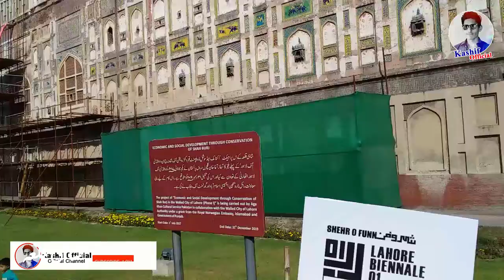Lahore Fort inside Scene | Lahore at First Time | 2018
Lahore Fort
The Lahore Fort (Punjabi and Urdu: شاہی قلعہ‎: Shahi Qila, or "Royal Fort") is a citadel in the city of Lahore, Punjab, Pakistan.[1] The fortress is located at the northern end of walled city Lahore, and spreads over an area greater than 20 hectares.[2] It contains 21 notable monuments, some of which date to the era of Emperor Akbar. The Lahore Fort is notable for having been almost entirely rebuilt in the 17th century,[3] when the Mughal Empire was at the height of its splendour and opulence.[4]

Though the site of the Lahore Fort has been inhabited for millennia,[2] the first record of a fortified structure at the site was in regard to an 11th-century mud-brick fort.[2] The foundations of the modern Lahore Fort date to 1566 during the reign of Emperor Akbar, who bestowed the fort with a syncretic architectural style that featured both Islamic and Hindu motifs.[2] Additions from the Shah Jahan period are characterized by luxurious marble with inlaid Persian floral designs,[2] while the fort's grand and iconic Alamgiri Gate was constructed by the last of the great Mughal Emperors, Aurangzeb, and faces the renowned Badshahi Mosque.

After the fall of the Mughal Empire, Lahore Fort was used as the residence of Emperor Ranjit Singh, founder of the Sikh Empire. The fort then passed to British colonialists after they annexed Punjab following their victory over the Sikhs at the Battle of Gujrat in February 1849. In 1981, the fort was inscribed as a UNESCO World Heritage Site for its "outstanding repertoire" of Mughal monuments dating from the era when the empire was at its artistic and aesthetic zenith.[2]The fort is located in the northern part of Lahore's old walled city. The fort's Alamgiri gate is part of an ensemble of buildings, which along with the Badshahi Mosque, Roshnai Gate, and Samadhi of Ranjit Singh, form a quadrangle around the Hazuri Bagh. The Minar-e-Pakistan and Iqbal Park are adjacent to the northern boundary of the fort.Early history

A picture showing the Lahore Fort (Alamgiri Gate in background) and Hazuri Bagh Pavilion (foreground) in 1870.
Though the site is known to have been inhabited for millennia,[2] the origins of Lahore Fort are obscure and traditionally based on various myths.[5]Layout

The fort, as seen from the northeast minaret of the Badshahi Mosque.
The fort is divided into two sections: first the administrative section, which is well connected with main entrances, and includes gardens and Diwan-e-Khas for royal audiences. The second, a private and concealed residential section is divided into courts in the north and accessible through elephant gate. It also contains Sheesh Mahal, spacious bedrooms and small gardens.[28] The exterior walls are decorated with blue Persian Kashi tiles. The original entrance faces the Maryam Zamani Mosque and the larger Alamgiri gate opens towards Hazuri Bagh through the majestic Badshahi mosque.[29] Influence of Hindu architecture is seen in the zoomorphic corbels.